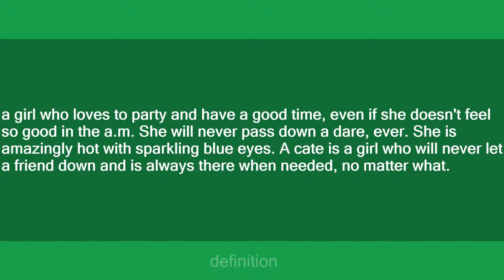cate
Slang flashcards: